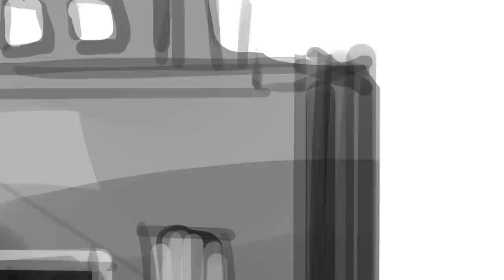Family Economics Conference - 2013 Spot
Voice: Abigail Swanson
Animation: Daniel " "